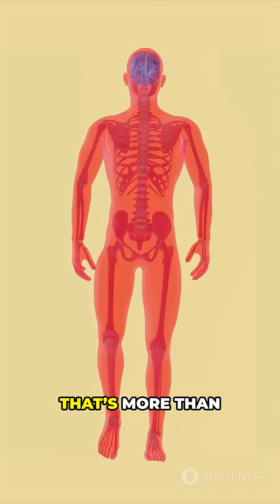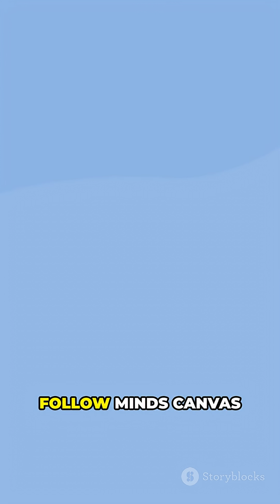Why Your Appendix Is a Hidden Superpower!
Long dismissed as useless, the appendix is now recognized as a vital organ packed with over 200 million neurons—more than your spinal cord! Research from Duke University shows it acts as a “safe house” for beneficial gut bacteria, supports immune memory, and communicates directly with the brain via the gut-brain axis. This shifts how doctors view appendix removal and highlights its key role in digestion, immunity, and mental wellness. Your appendix isn’t just leftover biology—it’s a guardian of your internal health ecosystem.